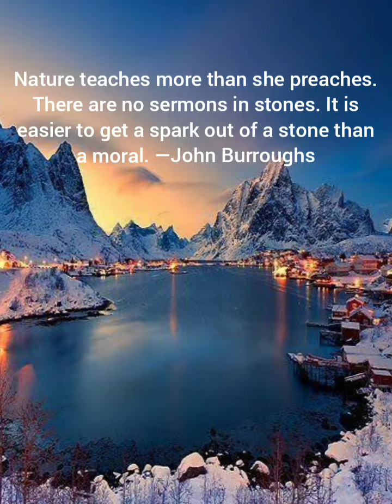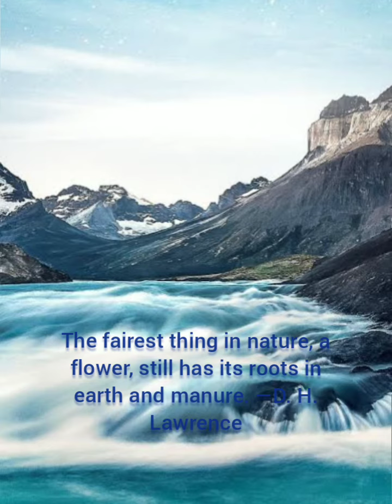Top 20 beautiful nature pics n quotes Motivational pics n quotes with deep meanings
Nature always wears the colors of the spirit
beautiful quotes
with pretty pictures